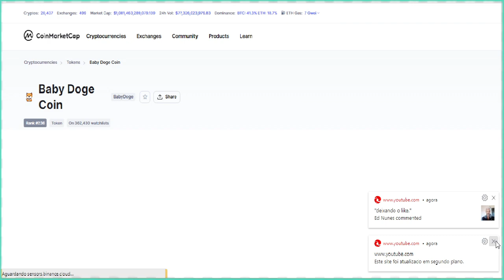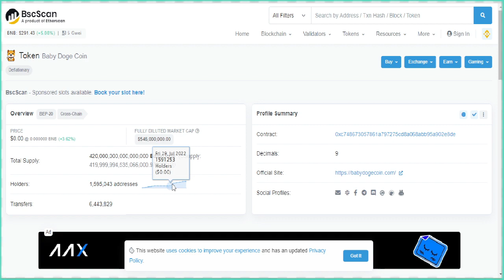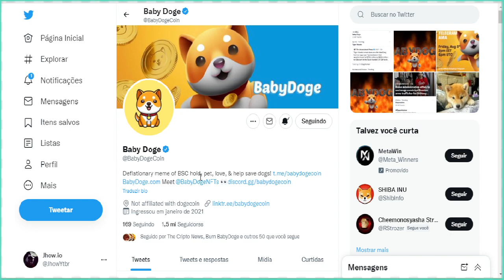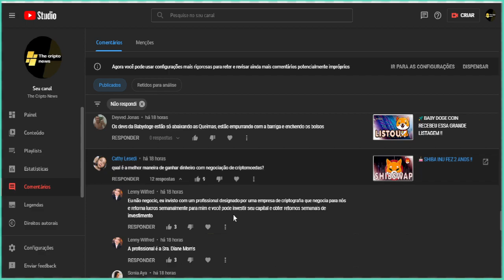BABY DOGE COIN VAI ATINGIR A QUALQUER MOMENTO !!